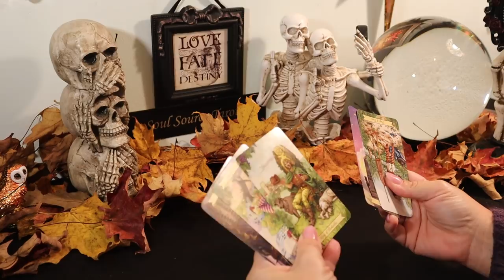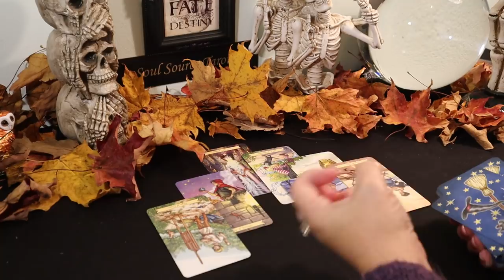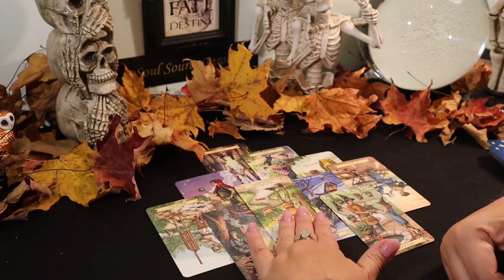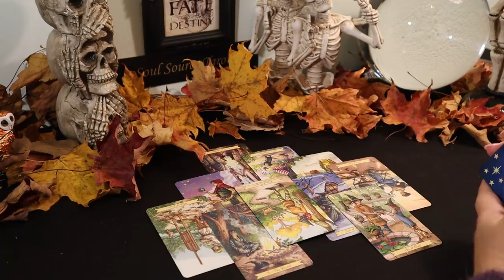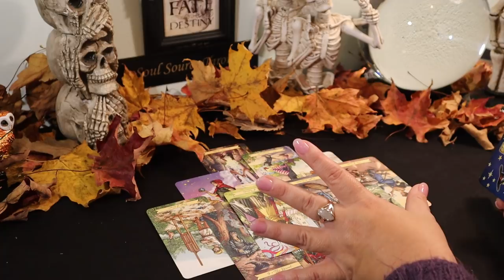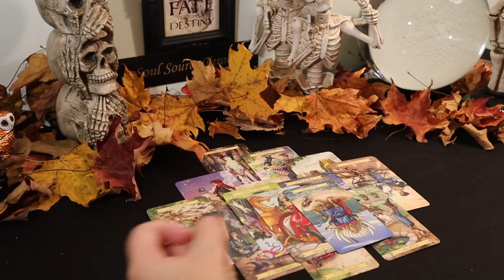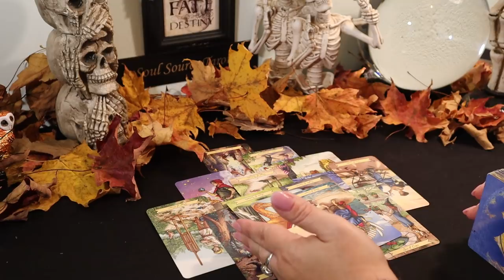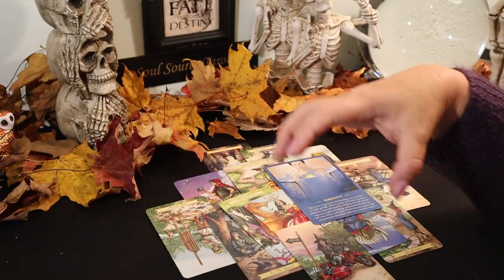Leo....Separation... November 2019 Tarot Reading Leo